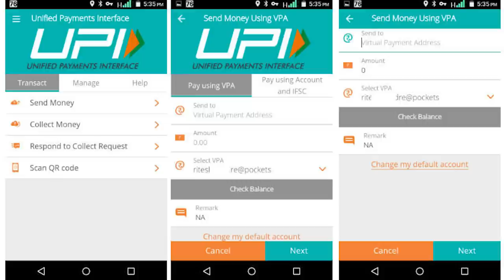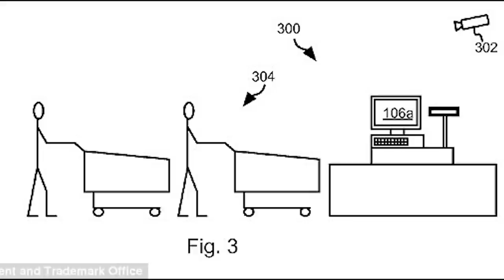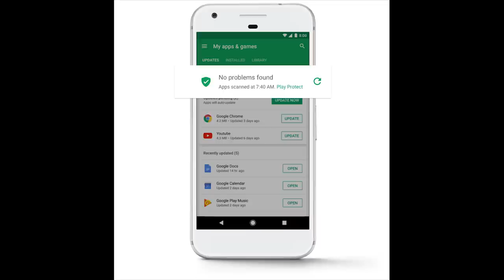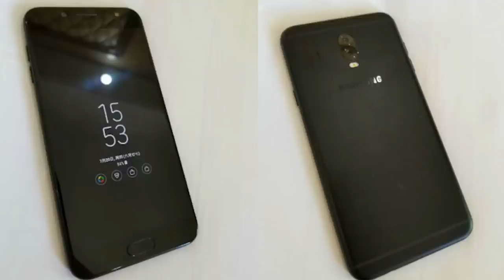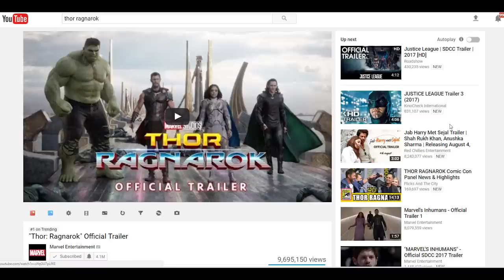Tech News #7 Google's new features,Amazon allow UPI,Airtel losing 550cr,Samsung C7,J7 2017, Flipkart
TechNews #7 Google's new features,Amazon allow UPI ,Airtel losing 550cr,Samsung C7, J7 2017